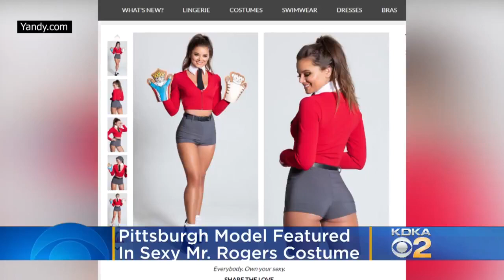Pittsburgh Model Featured In Sexy Mr. Rogers Costume That Is Heating Up The Internet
A new Halloween costume is paying tribute to your childhood, in a very provocative way, and it turns out the woman modeling it, is from Pittsburgh.  Katie Johnston reports.